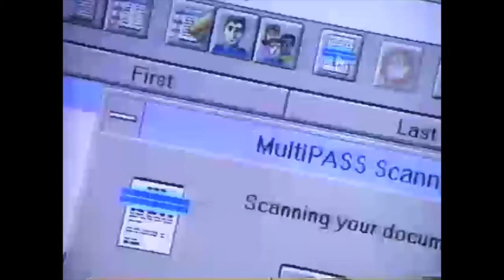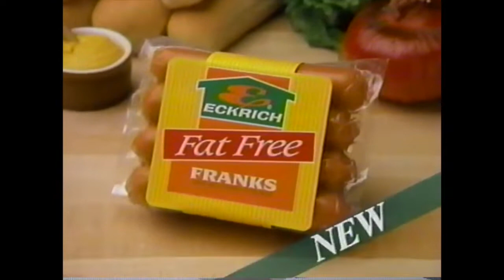1995 Commercials | Part 1: Stanley Cup Finals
Here are some 1990s retro commercials that aired on June 17, 1995 on WJW Fox in Cleveland during the Stanley Cup Finals game 1 between the New Jersey Devils and Detroit Red Wings. KFC, TV show Sliders, Budweiser, and Canon with Andre Agassi, plus many more!